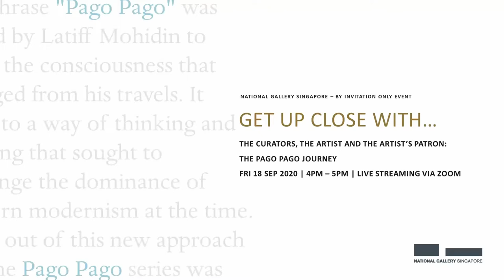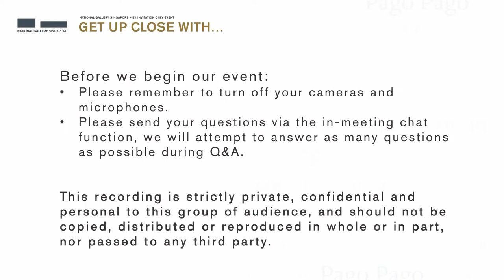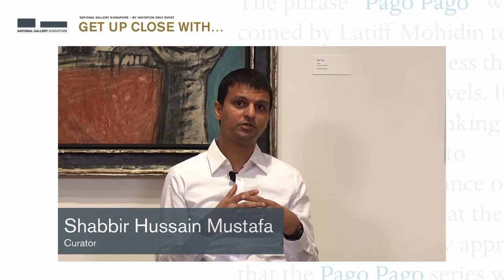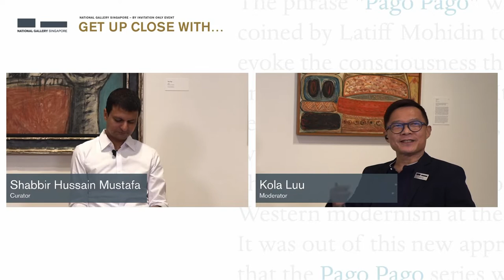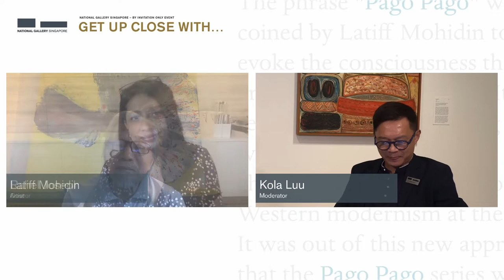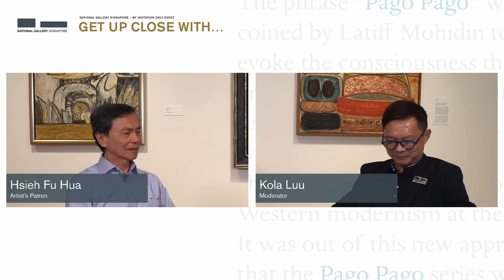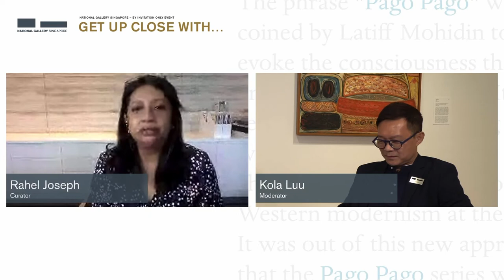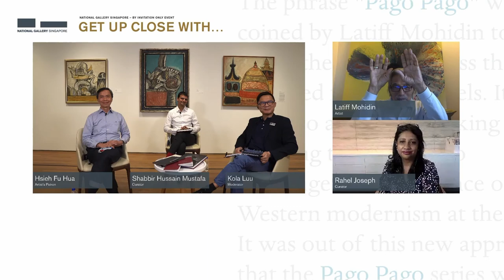Get Up Close With…: The Curator, the Artist and the Artist Patrons: The Pago Pago Journey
Held on 18 September 2020 as part of our “Get Up Close With…” series, and in conjunction with the Gallery’s Latiff Mohidin: Pago Pago exhibition, we welcomed invited guests to join us in hearing from this prolific Malaysian artist on his journey from British Malaya to across the rest of Southeast Asia and Europe. Additionally, they got to learn more about Latiff Mohidin’s formative years, his role models, the inspiration behind his works, and his views about the role of art institutions in support of artists.